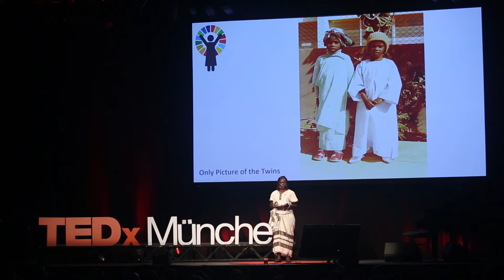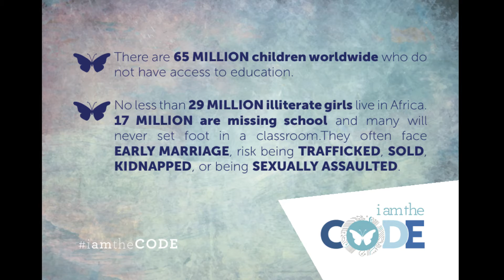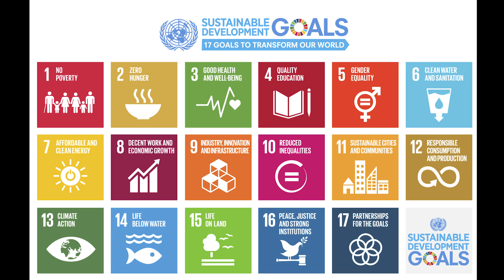I am the code. Enabling one million girl coders by 2030 | Mariéme Jamme | TEDxMünchenSalon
Marieme was honoured as a Young Global Leader by the World Economic Forum for her activism work in empowering and investing in young girls and women in Africa through Creative learning, entrepreneurship, science, technology, engineering, art, mathematics and Design (STEAMD).

Mariéme Jamme is a Senegalese-born British businesswoman in technology. Her consultancy company Spotone Global Solutions helps technology companies to set a foothold in Africa, Europe, the Middle East and Asia. She has supported many organisations such as Google, Ernest and Young, HSBC Private Banking, The Office of Gordon and Sarah Brown, The Africa Progress Panel chaired by Kofi Annan, The Obama Administration, and multiple African governments through their STEM policies. Often called the diplomat of technology, Mariéme was named one of the 100 most influential Africans by the African Business Magazine and 20 youngest powerful women in Africa by Forbes. Marieme’s latest venture includes the launch of IAMTHECODE, a new movement aiming at mobilising governments, businesses and investors to support girls and young women in STEAMD (Science, Technology, Engineering, Arts, Mathematics, and Design).